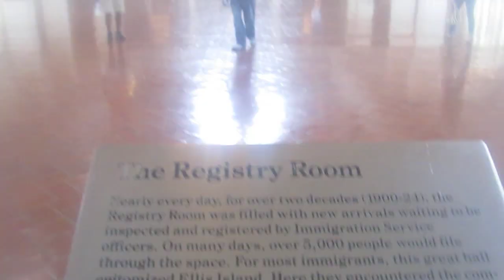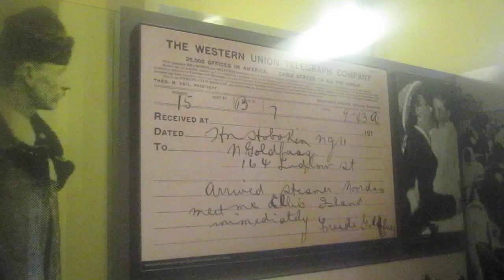THERE SHE BE!!! (NYC Part II)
This was our second day in NYC and we visited the Statue of Liberty on Liberty Island and Ellis Island. Also, we made another trip to see Times Square (which I am in LOVE with). I had such an amazing time and can't wait to get back.

I didn't get to bring home any tacky souvenirs, but I guess that means I just have to go again!! Even though I really wanted one of those silly "I Love NY" shirts!